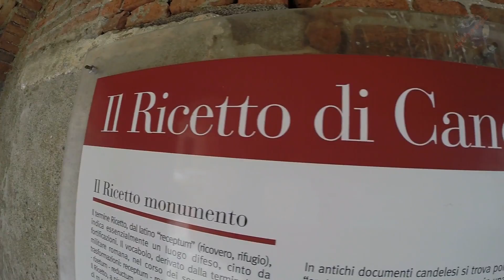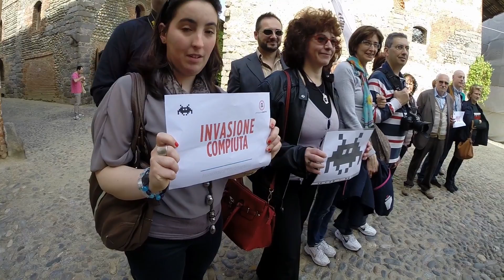Invasioni Digitali al Ricetto di Candelo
Le Invasioni Digitali del 2015 in collaborazione con Touring Club Biella hanno portato la troupe di Viaggia e Scopri al Ricetto di Candelo. E' sempre un emozione riscoprire un luogo passato attraverso il tempo. Un ricetto tra i più belli del mondo intatto e curato dai candelesi come fosse casa propria.